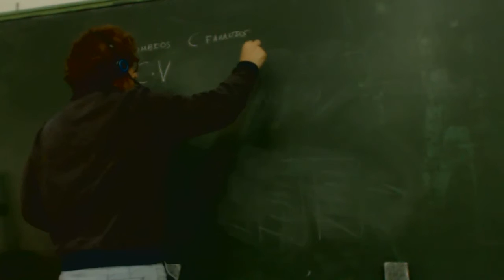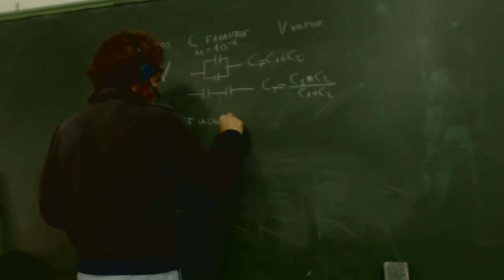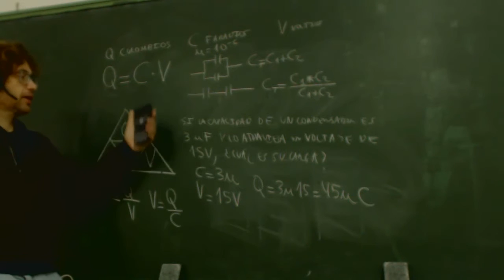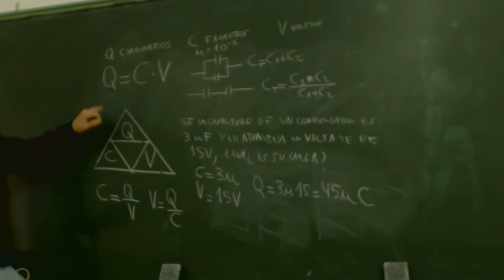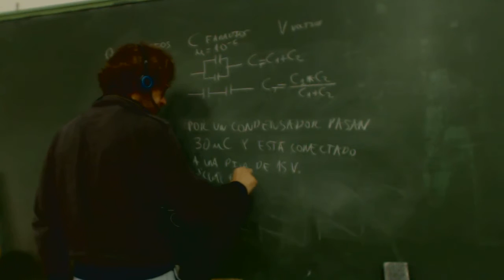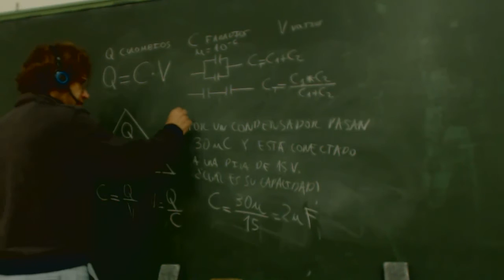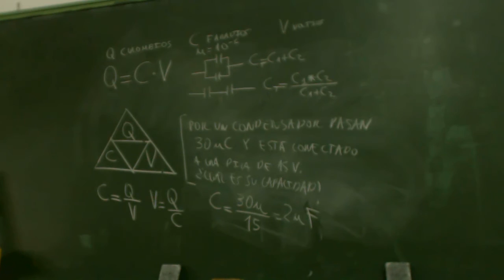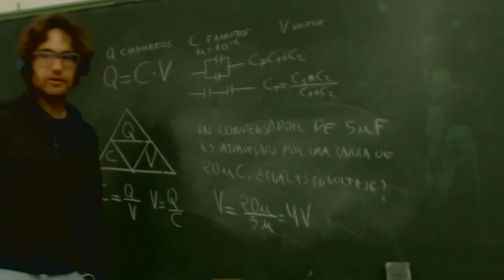Capacidad Formula y despeje EEE FPB2